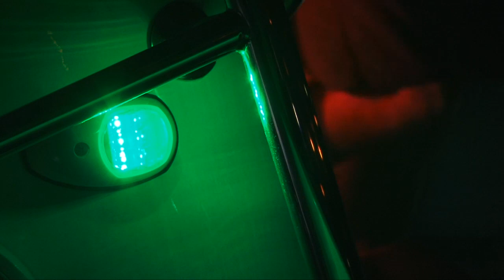Mackerel Tactics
Travel to South East Queensland and learn several effective Spanish mackerel tactics. 2010

For more tips and tricks videos, complete episodes of The Fishing Show, and more,